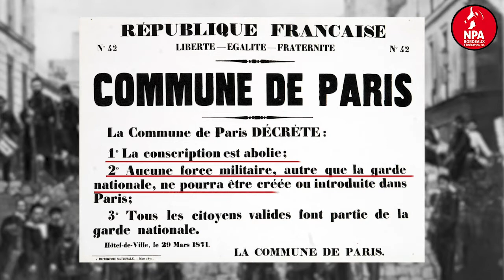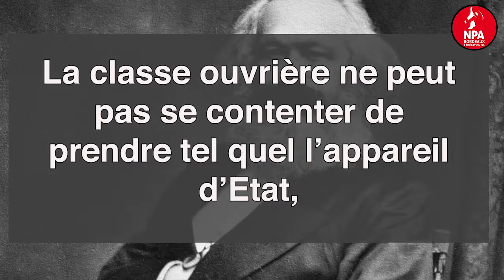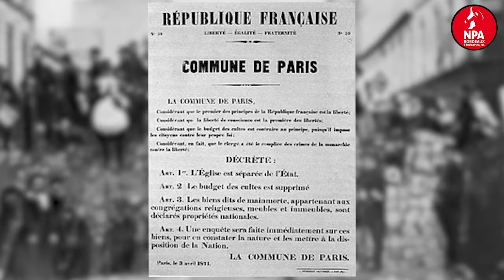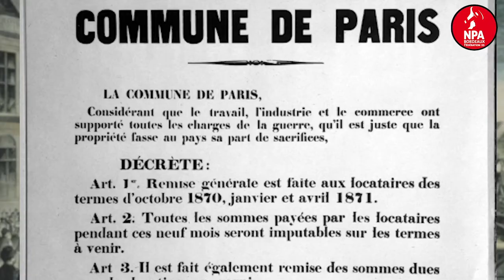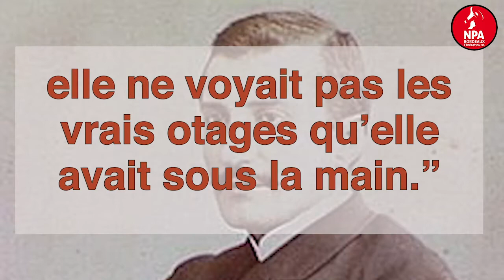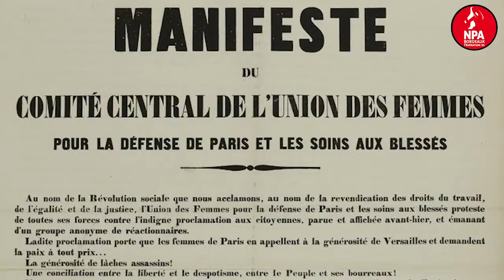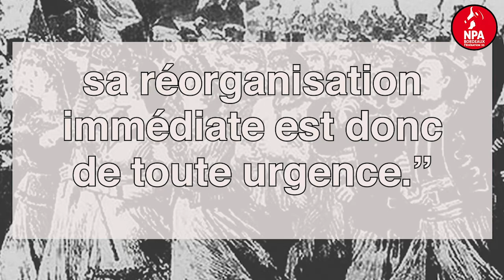La Commune de Paris 3/4 - Un pouvoir du prolétariat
La Commune de Paris est le premier gouvernement qui met le prolétariat au pouvoir. Nous revenons ici sur les principales mesures qui montrent la puissance d'un gouvernement des travailleurs et des travailleuses qui avait pour but d'abolir l'Etat, la domination religieuse, l'exploitation capitaliste et la hiérarchie entre les sexes.